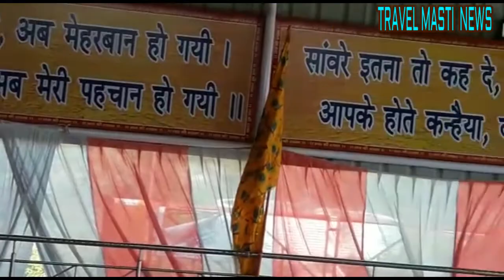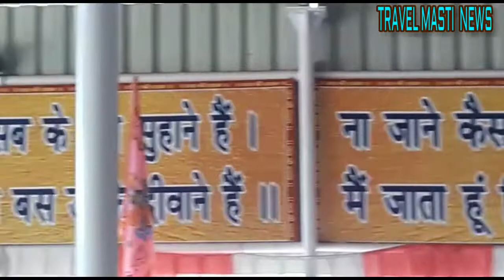50 हजार का नौकाTRAVELMASTI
ये विडिओ लखनऊ से हमारे मित्र श्री रतीन्द्र नाथ चौधरी जी ने भेजा है यदि आपके पास भी unic विडिओ है तो मेरे व्हाट्सअप नंबर पर भेज सकते हैं मई उस विडिओ को अपने चैनल ट्रेवल मस्ती में प्रसारित कर दूंगा /
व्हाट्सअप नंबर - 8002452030